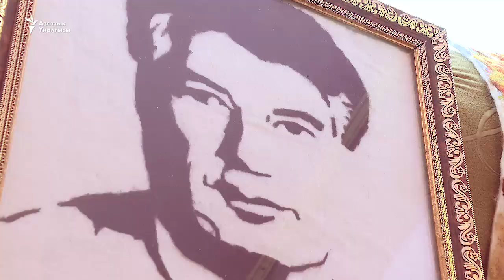Уздардын сейрек ыкмасын колдонгон Сезим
21 жаштагы Сезим Мейизбекова бир жыл мурун Кыргыз Мамлекеттик Курулуш, Транспорт жана Архитектура университетин аяктаган.